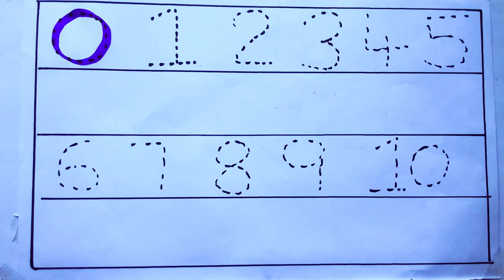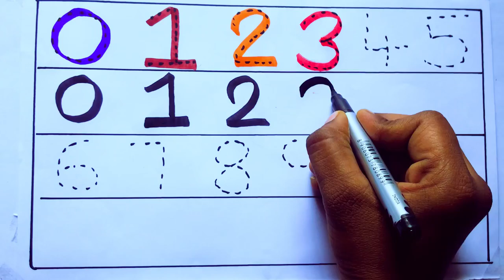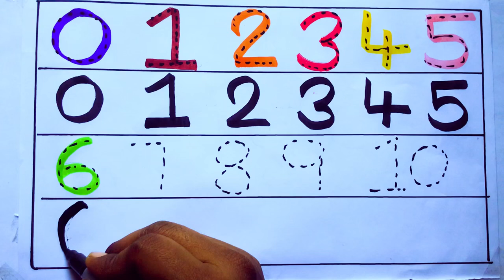Learning the Numbers from 1 to 100 || Easy Learning For Kids and Primary school Kids || 1234